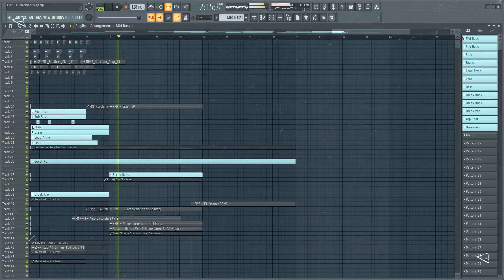Professional Slap House FLP (R3hab, Dynoro, Vize, Lyzot style)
Hey guys! Today I will show you How To Make Professional Slap House like R3hab, Dynoro, Vize, Lyzot.

⬇️ FL Studio Version available ⬇️

📂 Download FLP - Full Project File :
—  FL Studio Version 👇🏼

+40 Professional FLP's